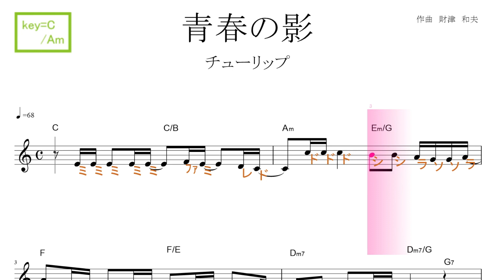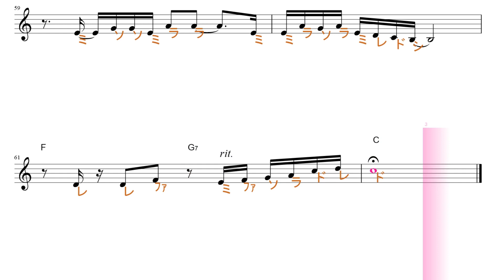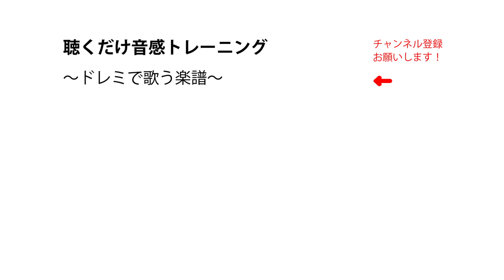青春の影（チューリップ) key=C/Am／ドレミで歌う楽譜【コード付き】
使用方法；
１、まずは、流し聴きしてみて下さい。
２、可能なら、本物のオーディオ推奨。
３、速度調節します。youtube 動画は、音程を変えずに、速度を変えることが出来ます。画面右下の設定、再生速度とあり、選べるようになっています。
４、何度か、聞いているだけで、自然と覚えて、音名が、時々でも浮かぶようになって来ます。寝ながら、ループ再生しておいても、効果あります。
５、余裕があれば声も出してみましょう。正しい言葉・文字でなくて構いません。分からない部分は、唸るような感じで。
６、音楽教室の教材などにも最適です。ご活用下さい。
７、他にも、様々な活用法が考えられると思います。